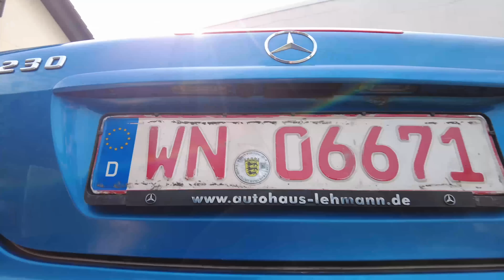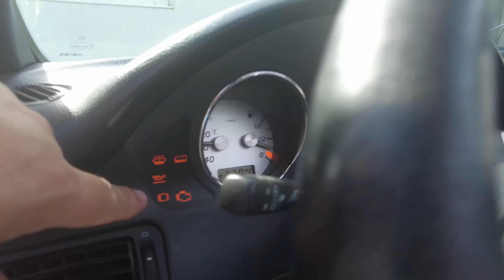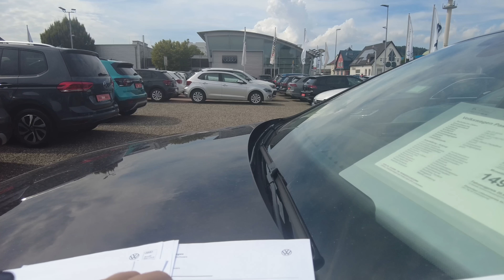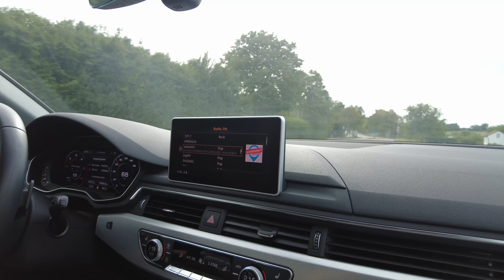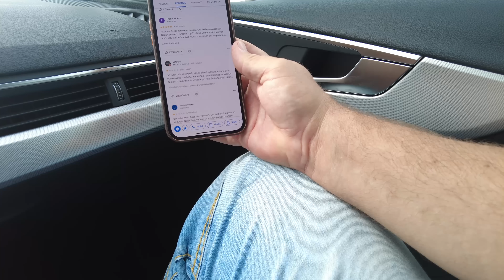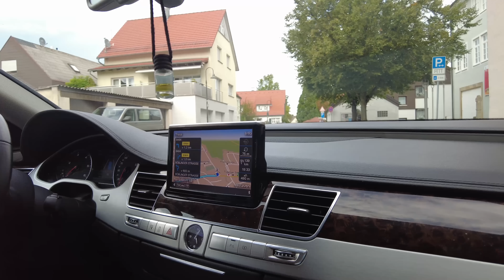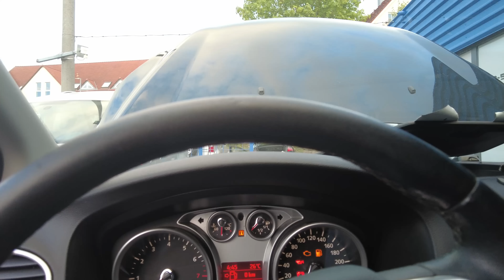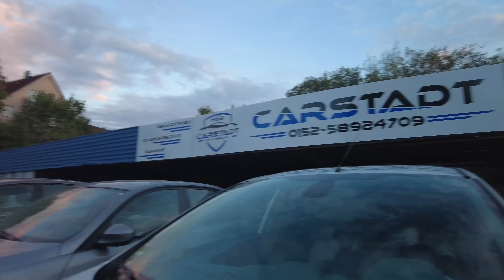Špatné recenze vyřešeny změnou názvu... samozalepovací pneumatiky SEAL, Mercedes SLK230 za 100 tisíc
Voňavky, mazadlo na kůži, podznačníky a náš merch pro milovníky aut jako jsme MY:

Vozím lidem ojetá auta z Německa na zakázku. Mám více než 25 leté zkušenosti s nákupem aut. Ze svých cest mám tolik zážitků, že mě přijde škoda se o ně s vámi nepodělit. Můj život je prostě jedna velká SHOW!

Ceník
• Prohlídka auta včetne dovozu do Čech = 22 000 Kč
(kompletní služba včetne kontroly dokumentů)
• Prohlídka auta = 3 000 Kč
(v případe, že auto nekoupíme a hledáme dál)
• Prohlídka auta s kontrolou dokumentů = 12 000 Kč
(v případě vlastního dovozu z Německa)
• Prohlídka auta = 8 000 Kč

*kontrola dokumentů - kupní smlouvy, v případě odpočtových aut dohled nad vrácením DPH

Obsah videa:
00:00 Mercedes-Benz SLK
20:17 Volkswagen Passat
34:16 Audi A4 Avant
59:30 Ford Focus